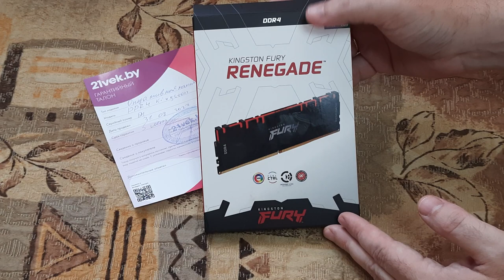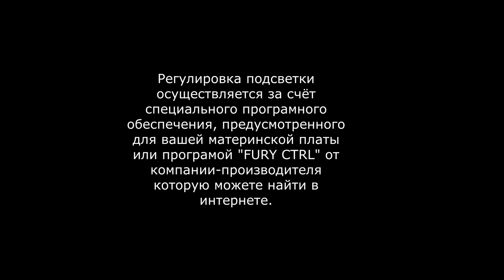Оперативная память Kingston Fury RGB. Распаковка!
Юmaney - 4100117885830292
ЮCard - 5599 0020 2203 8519